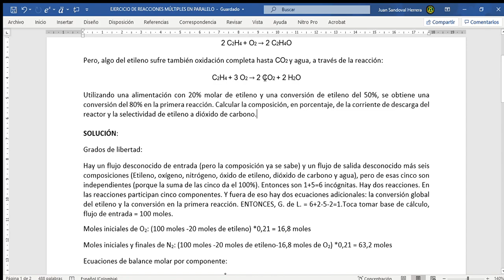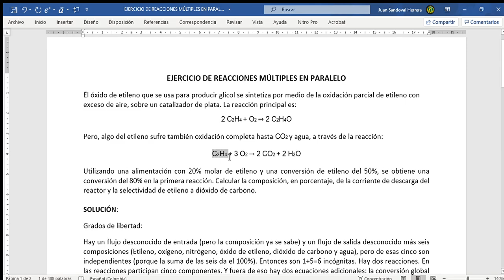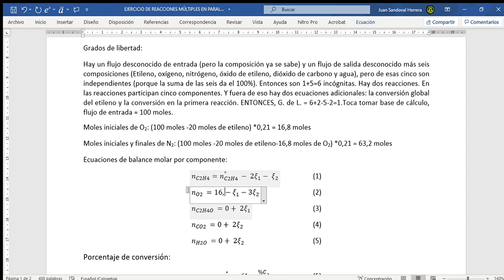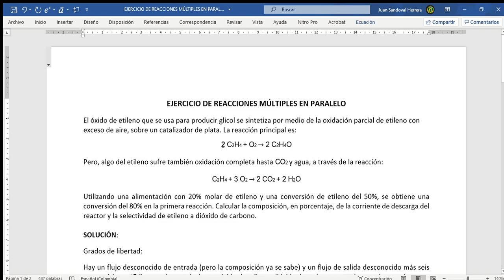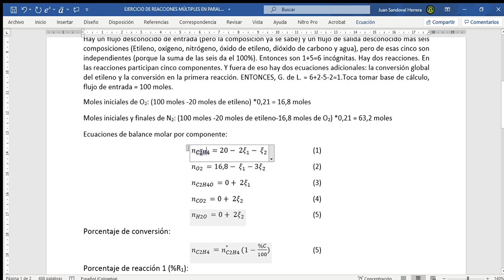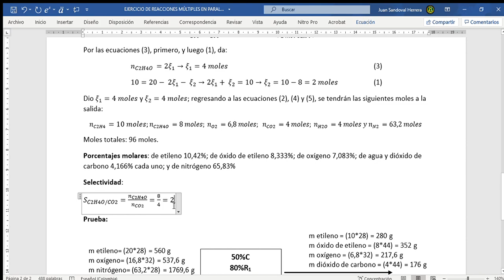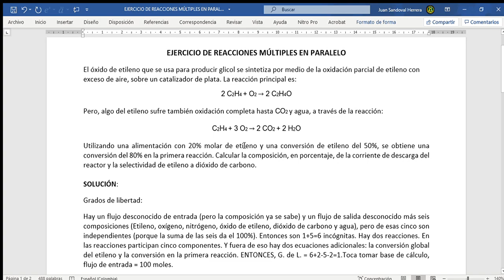EJERCICIO DE REACCIONES MÚLTIPLES EN PARALELO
Se trata de un ejemplo resuelto paso a paso en el que hay una reacción de oxidación selectiva versus la combustión, específicamente para el caso del etileno, con catalizador de plata.